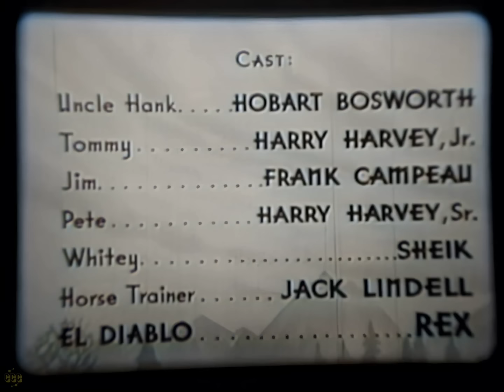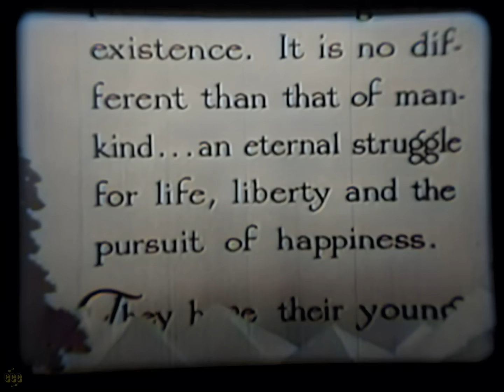King of the Sierras 1938 (American western) directed by Samuel Diege and Arthur Rosson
A Clash of Cultures, a Symphony of Mustangs: Witness the Untold Story of the Sierras!
"King of Sierras" delves into the heart of the Wild West, where ranchers confront the challenges of survival amidst the majestic but perilous landscape. With wild mustangs roaming the range and tensions escalating, the film unfolds a gripping saga of courage, betrayal, and the enduring spirit of the frontier.

Original title: King of the Sierras (1938) AKA Killers of the Prairie /Black Stallion

Directors: Samuel Diege, Arthur Rosson
Writers: Scott Darling, Paul Franklin, Frank Gay
Actors: Rex, Hobart Bosworth, Harry Harvey Jr.
Genres: Colorized, Western, Drama

00:00 Full movie (with subtitles).
02:48 Ranchers discuss wild horses and their families, feeling conflicted about driving them off for sale.
09:27 Cowboys in Cactus Valley sing about their desire for a cowboy's life and home.
14:18 A man named Tommy allows his horse, Whitey, to have a holiday and run freely near the gate.
20:19 Bond between a father and son horse, teaching and protecting, finding safety and contentment.
38:09 Conflict between Whitey and Diablo resolved by a courageous colt.